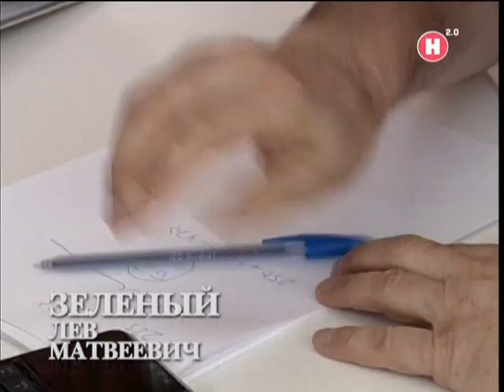Зеленый Лев - пространство Солнца 2012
академиа.